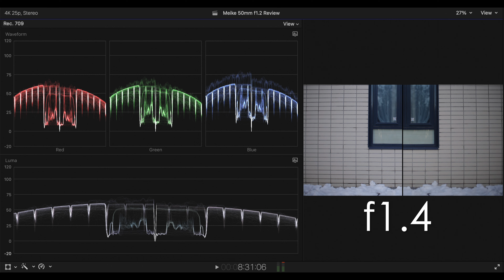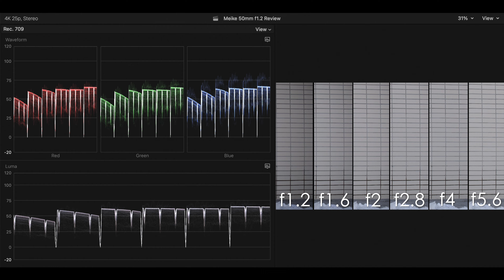Meike 50mm f1.2 обзор и сравнение с sony 50mm f1.2 GM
Meike 50mm f1.2 обзор и сравнение с sony 50mm f1.2 GM и Nikkor 50mm f1.4 G и примеры съёмки на Sony a7s III

Meike 50mm f1.2 это недорогой полнокадровый мануальный портретный объектив для Sony E, Canon EF, Canon RF, Nikon Z. Обзор объектива Meike 50mm f1.2 включает в себя большое количество материала снятого на Meike 50mm f1.2 в связке с Sony a7s3, различные тесты и сравнения, резкость и качество изображения Meike 50mm f1.2 и сравнение с  Sony 50mm f1.2 GM и Nikkor 50mm f1.4G, качество сборки, засветы, Meike 50mm f1.2 хроматические аберрации и многое другое. Meike 50mm f1.2 - лучший бюджетный полтинник 50mm f1.2 на рынке? Проверим! Meike 50mm f1.2 обзор.

00:00 - Примеры съёмки на Meike 50mm f1.2
00:40 - Для каких камер можно купить?
01:02 - Комплект, качество изготовления, размеры и вес
01:40 - Резьба под фильтры
01:55 - Резкость в сравнении с Nikkor 50mm f1.4 G
03:10 - Дисторсия и виньетирование
03:34 - Сравнение с Sony 50mm f1.2 GM
04:33 - Рисунок и боке
05:06 - Дыхание фокуса
05:25 - Ручная фокусировка
05:43 - Засветы (flares)
06:36 - Хроматические аберрации
07:31 - Минимальная дистанция фокусировки
07:55 - Стоимость и выводы